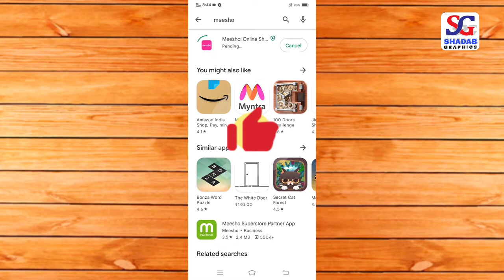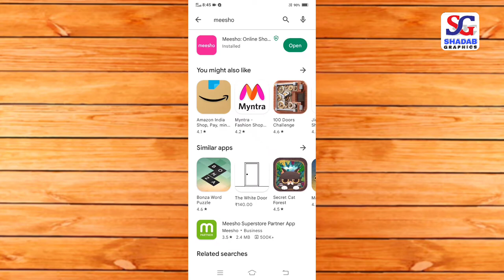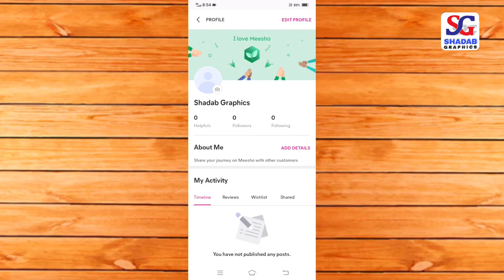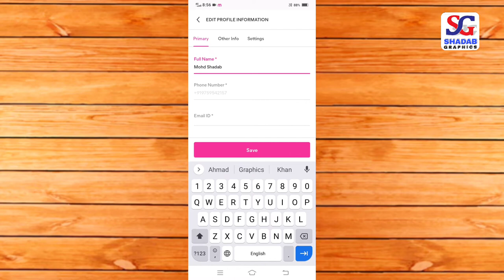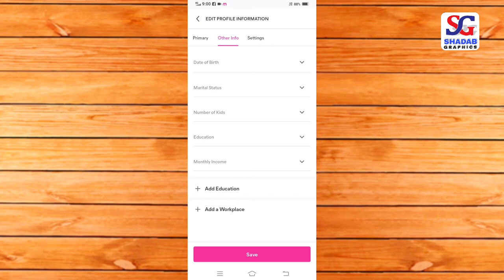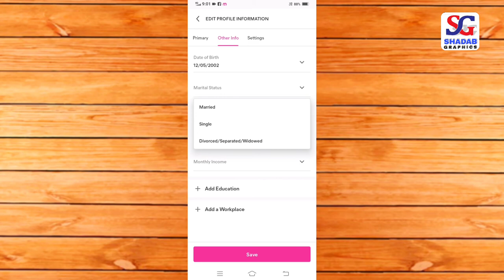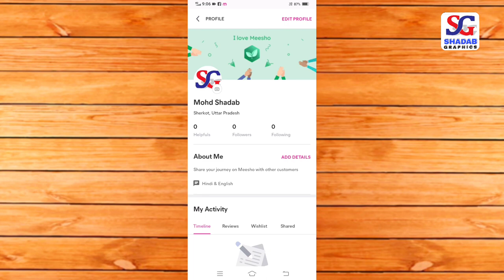Meesho ki Id Kaise Banate Hain || Meesho Account Kaise Banaye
Related Search :
meesho id kaise banate hain
Meesho ki id kaise banaye
Meesho Account kaise banaye
meesho id banane ka tarika
Meesho Account Create kaise kare
Meesho se Online Shopping kaise kare
Meesho se Order kaise kare